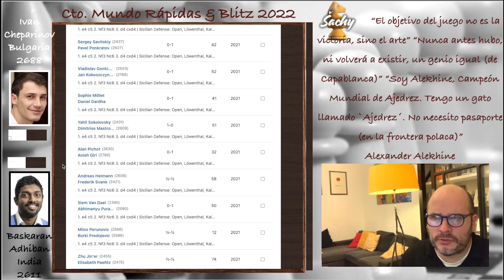GRAN SACRIFICIO de pieza | Cheparinov vs Adhiban | Siciliana B32 | CMR&B22 | Ajedrez Sachy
Ivan Cheparinov Bulgaria 2688 vs Baskaran Adhiban India 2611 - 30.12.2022

Anotación de la partida: Defensa Siciliana Abierta Lowenthal Variante Kalashnikov B32, 3+2 Ronda 21, Campeonato del Mundo Rápidas & Blitz en Almatý Kazajistán 2022

1 e4 c5 2. Nf3 Nc6 3. d4 cxd4 4. Nxd4 e5 5. Nb5 d6 6. c4 g6 7. N1c3 a6 8. Na3 Bg7 9. Be2 Nd4 10. Be3 Be6 11. Nc2 Nxe2 12. Qxe2 Rc8 13. Nd5 Nf6 14. Bb6 Qd7 15. Nxf6+ Bxf6 16. b3 Qc6 17. Qe3 Bxc4 18. bxc4 Qxc4 19. Rc1 O-O 20. Qd2 Qxe4+ 21. Be3 Qxg2 22. Rf1 d5 23. f3 Qh3 24. Nb4 Rxc1+ 25. Qxc1 d4 26. Bg5 Rc8 27. Qd2 Bxg5 28. Qxg5 Qxh2 29. Nd5 h6 30. Qd2 Qh4+ 31. Kd1 Qd8 32. Nb4 Kg7 33. Ke2 Qe7 34. Nd3 e4 35. fxe4 Qxe4+ 36. Kf2 Rc3 37. Rd1 b5 38. Qe2 f5 39. Rd2 a5 40. Qf3 b4 41. Qg3 a4 42. Re2 f4 43. Qxf4 Qxf4+ 44. Nxf4 d3 45. Rd2 Rc2 46. Ke3 b3 47. axb3 Rxd2 48. Kxd2 a3
Anotación PGN en Inglés:
R = Torre
N = Caballo
B = Alfil
K = Rey
Q = Dama

00:00 | Muy buenas a todos
00:15 | Comienza Partida
20:12 | Y….
20:41 | Por mi parte

El Campeonato Mundial de Rápidas & Blitz de la FIDE 2022 es un evento de élite sobre el tablero que presenta a los mejores jugadores de Ajedrez de del mundo. Se juega paralelamente el Abierto y el Femenino. El evento se llevará a cabo del 26 al 30 de diciembre en Almatý, Kazajistán.

*_FORMATO:_*
Para ambas secciones mismo formato siendo:

Rápidas:
- Suizo a 13 Rondas para el Abierto, el Femenino son 11 rondas
- 15+10 dese la jugada 1
- 1 punto por victoria, 1/2 tablas y 0 por derrota
- Si hay empates en la 1a posición, hay desempates

Blitz:
- Suizo a 21 Rondas para el Abierto, el Femenino son 17 rondas
- 3+2 dese la jugada 1
- 1 punto por victoria, 1/2 tablas y 0 por derrota

*_JUGADORES:_*
Para el Abierto jugadores como Carlsen, Rapport, Nakamura, Duda, MVL, Nepo, Grischuk, Caruana, Mamedyarov, Yu Yangyi, Dubov, Giri, Vallejo, Abdusattorov, Vidit, Antón, Gukesh, Erigaisi, Sarin entre otros.
Para el Femenino jugadoras como Kosteniuk, Lagno, Tan, Goryachkina, Dzagnidze, Dronavalli, Koneru entre otras

*_HORARIO del 26 al 30 de Diciembre
26, 27 y 28 de Diciembre Rápidas
29 y 30 de Diciembre Blitz
Desde las 10 horas AM CET cada día siendo el último día desde las 9 horas AM

*_PREMIOS:_*
Rápidas Abierto total: 350.000$
Blitz Abierto total: 350.000$
Rápidas Femenino total: 150.000$
Blitz Femenino total: 150.000$

*_GANADORES:_*
2021 Rápidas Abierto Abdusattorov
2021 Blitz Maxime Vachier-Lagrave
2021 Rápidas Femenino Alexandra Kosteniuk
2021 Blitz Femenino Bibisara Assaubayeva